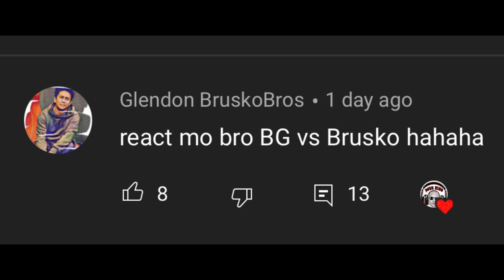BRUSKO BROS VS BILLIONAIRE GANG - GLENDON FOR THE WIN - REACTION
LUPET NI GLENDON